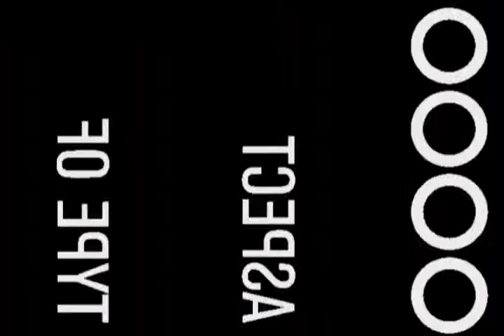ginulis part1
short film from hau architectural students starring the young REIN EYMOS DIAZ directed by GIRLIE ANNE  REYES